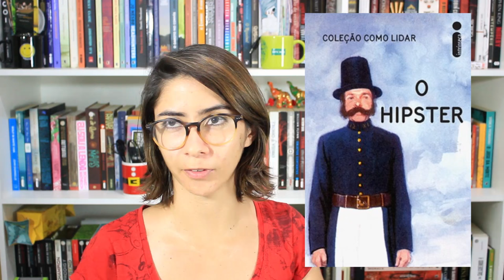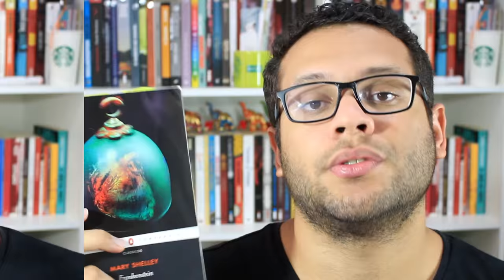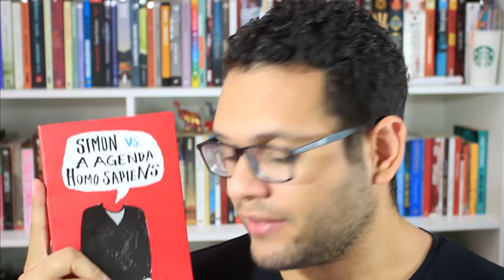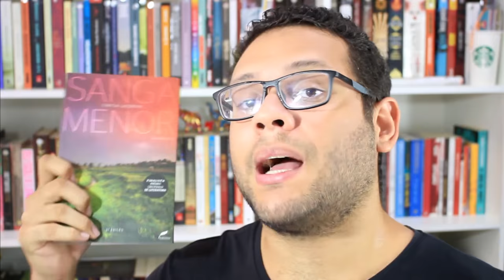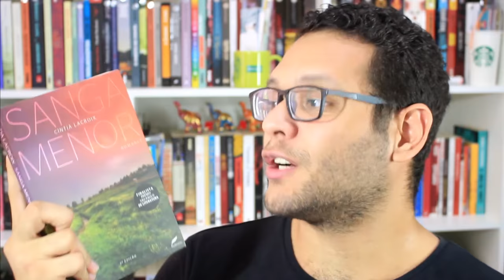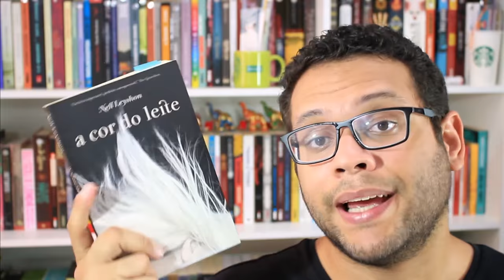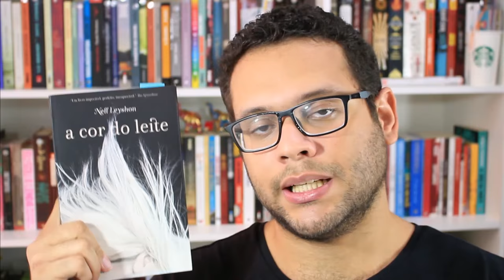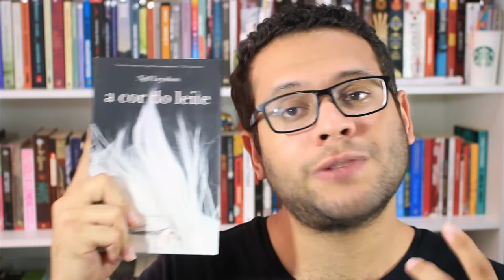ÓTIMAS LEITURAS EM SETEMBRO | 2016 | Elefante Literário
Pra compensar o mês que agosto, que teve praticamente zero livros lidos, setembro veio com tudo, recheado de ÓTIMAS leituras. Fica aqui pra ver mais esse episódio do Elefante hahaha tá liberado assistir ao vídeo em velocidade maior, porque é grande, mesmo, mas com amor. S2

Compre qualquer livro desejado na Amazon através do nosso s2

★ COMPRE OS LIVROS CITADOS  NO VÍDEO:

FANGIRL, de Rainbow Rowell (0:15)

A EXTRAORDINÁRIA GAROTA CHAMADA ESTRELA, de Jerry Spinelli (2:43)  + CARD

GEORGE, de Alex Gino (2:59)

O HIPSTER, de J. A. Hazeley (3:18)

FRANKENSTEIN, de Mary Shelley (3:55)

SIMON VS. A AGENDA HOMO SAPIENS, de Becky Albertalli (4:38)

AMORA, de Natália Borges Polesso (5:42)

APENAS UM GAROTO, de Bill Konigsberg (6:00)

HARRY POTTER E A PEDRA FILOSOFAL, de J. K. Rowling (7:03)

O ULTIMO ADEUS, de Cynthia Hand (7:32)

SANGA MENOR, de Cintia Lacroix (7:44)

EM BUSCA DE WONDLA, de Tony DiTerlizzi (9:29)

A COR DO LEITE, de Nell Leyshon (10:44)

Se quiser compartilhar amor com o Elefante:

Elefante Literário
Caixa Postal 1503
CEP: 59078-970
Natal/RN